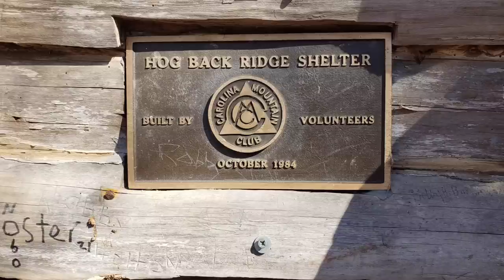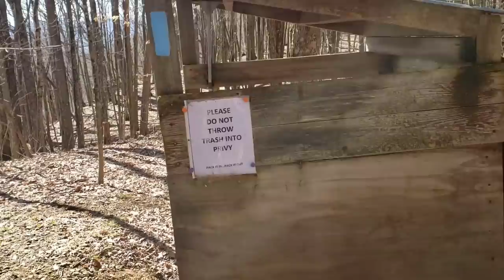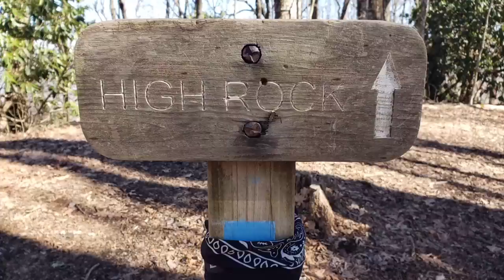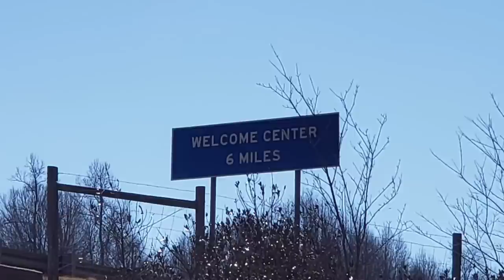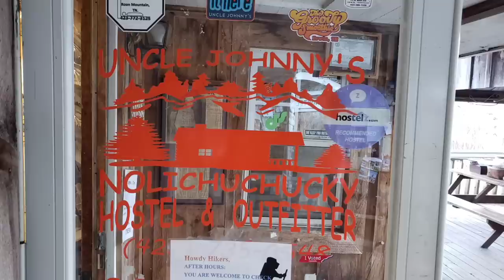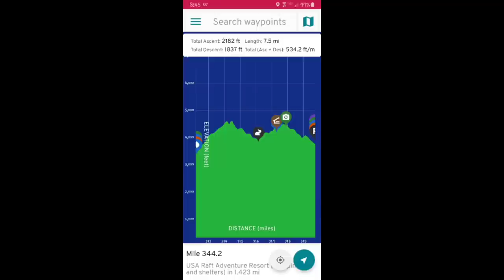Appalachian Trail 2023 - Day 37